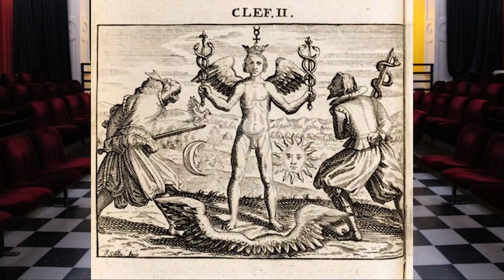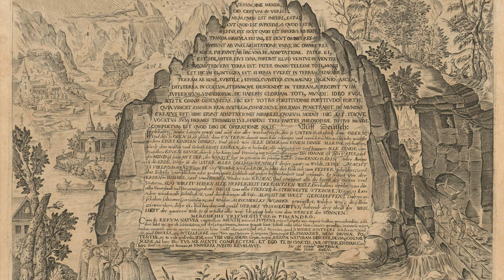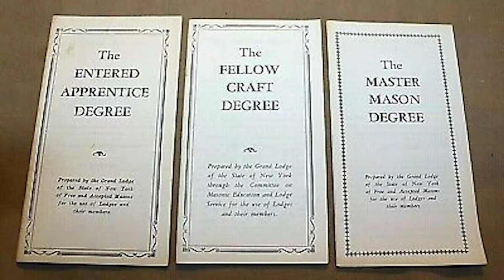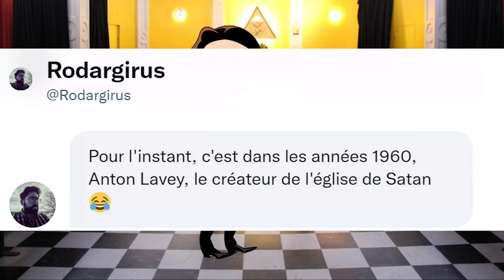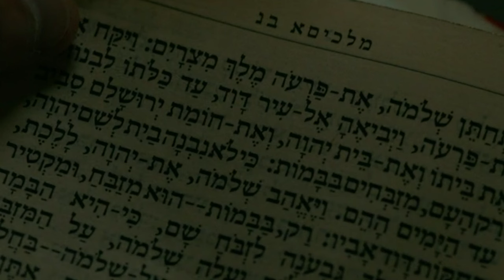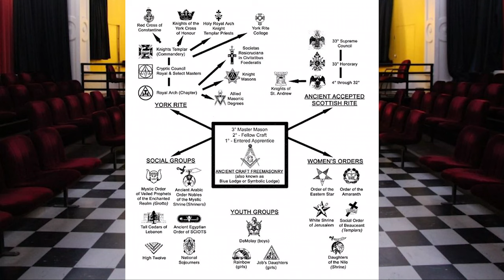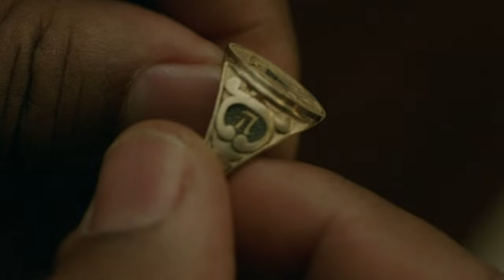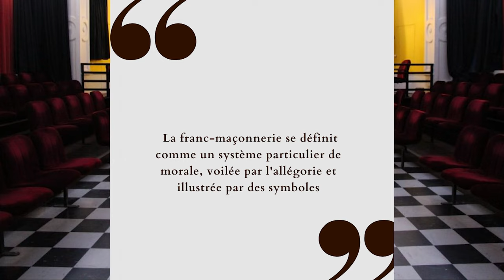LOST SYMBOL DÉCRYPTÉ ! La série de Dan Brown par un Franc-Maçon ( Symbole perdu). Episodes 1, 2 et 3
LOST SYMBOL DÉCRYPTÉE ! La série de Dan Brown décryptée par un Franc-Maçon

Le best seller Lost Symbol de Dan Brown est diffusé sur M6 et SALTO, l'occasion de se pencher plus en détail et voir quels secrets sont vraiment révélés et ce qui tient plus du fantasme ou tout simplement de l'erreur.

Je vous propose ici l'analyse des 3 premiers épisodes. La suite la semaine prochaine.

00:00 Introduction
01:01 Contexte
03:26 Episode 1
14:02 Episode 2
20:00 Episode 3
23:10 Conclusion

Illustration : JakinBD

Retrouvez les précédents lives :
Star Wars, Shrinners, para-maçonnerie, préparation du candidat,... : je réponds à toutes vos questions sur la Franc-Maçonnerie

▬▬▬  🎥 INFO ▬▬▬

Chaque semaine je vous invite à découvrir la Franc-Maçonnerie avec un regard neuf. Un thème clair, une explication concise et un montage avec une touche d'humour. Le contenu de cette chaîne est  issu de mon expérience de plus de 20 ans en Franc-Maçonnerie et de mes recherches complémentaires quand cela est nécessaire.

Nouvelle vidéo le samedi matin à 10h (environ)

▬▬▬ 🎯Me Suivre  ▬▬▬

▬▬▬ 🎯Jakin BD  ▬▬▬

 ▬▬▬ 📐 Qui Suis-Je ?  ▬▬▬

Salut c'est Inspy,
J'ai 42 ans et Franc-Maçon depuis plus de 20 ans.
Je pratique ou ai pratiqué de nombreux rites : Rite Français, Rite Anglais style Emulation, Régime Ecossais Rectifié, Rite Opératif de Salomon,...
Et l'on m'a fait l'honneur de nombreux grades et responsabilités (Vénérable Maître, PZ, Fondateur de plusieurs Loges,...).
Loin de moi l'idée de me vanter, simplement vous donner mon pedigree pour étayer mon propos. Car cela me navre quand je lis de soi-disant « révélations fracassantes » d’anciens Franc-Maçons qui ne sont resté que 2/3 ans ou n’ont pas dépassé le 18ème degré du REAA.

Avec le temps la Franc-Maçonnerie est devenue une véritable passion. Et suspicieux, comme tout le monde, j’ai fouiné un peu partout pour mieux comprendre et voir si on me cachait des choses.

▬▬▬✋ Informations Importantes : ▬▬▬

Je ne recrute pas pour la Franc-Maçonnerie, cela ne sert à rien de m'écrire pour me dire "je veux entrer" : allez plutôt voir la vidéo
Ou allez directement sur le site des Obédiences.